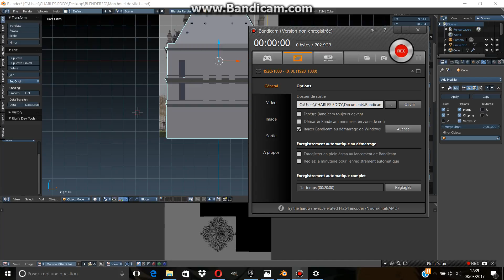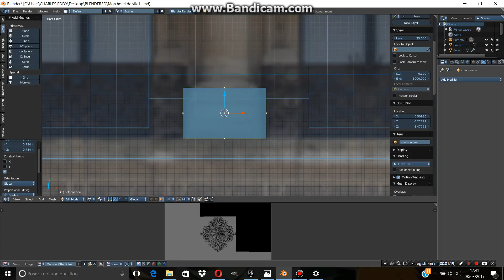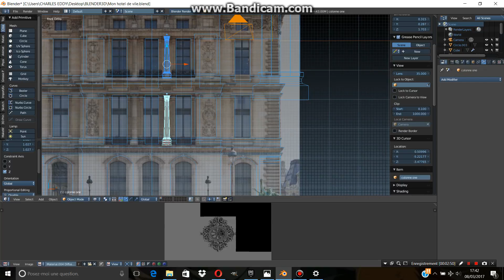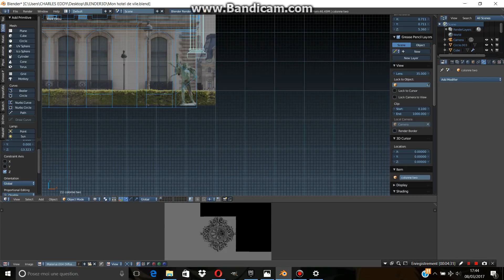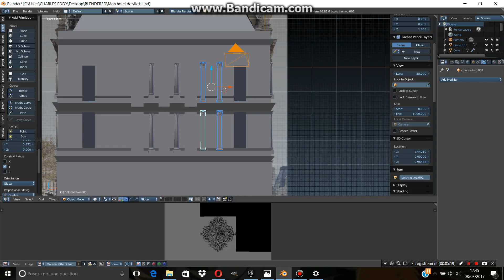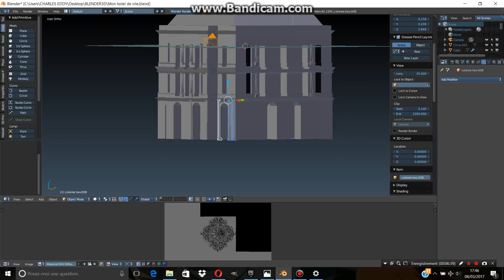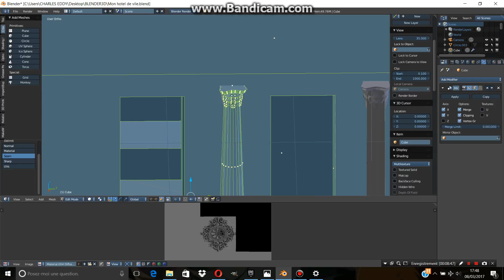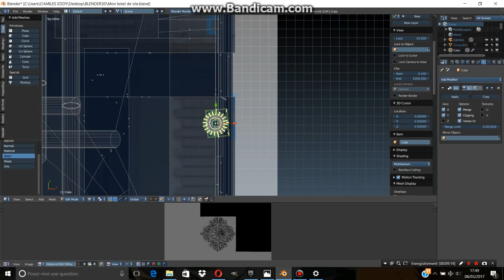BLENDER [ Making of CLASSIC TOWN HALL ] Part 3